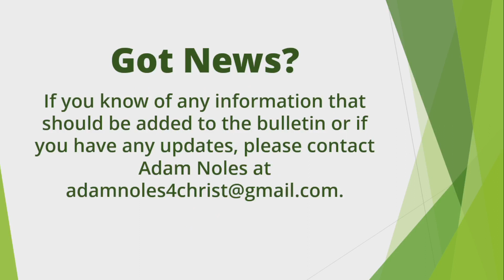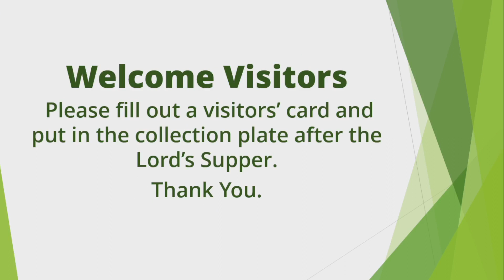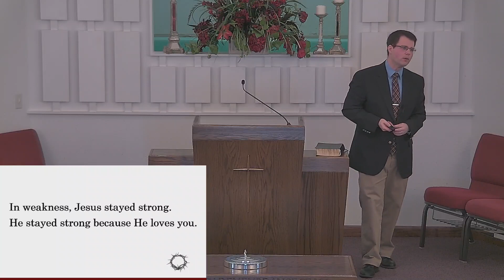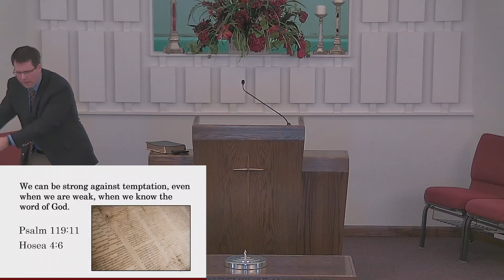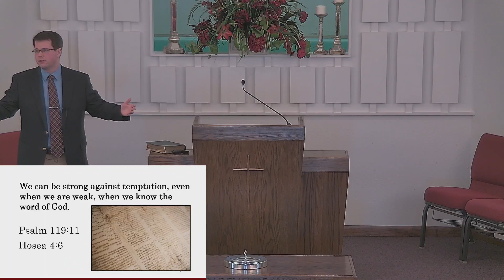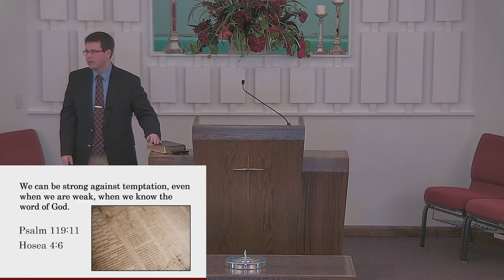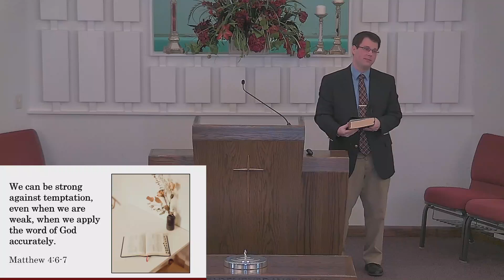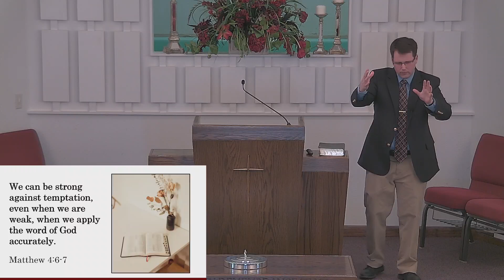Green Forest Bible Class + Worship - Jan. 23, 2022 AM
Green Forest church of Christ
Poplar Bluff, MO
Bible Class - Adam Noles
Sermon - Adam Noles "Staying Strong through Temptation" (Matthew 4:1-11)